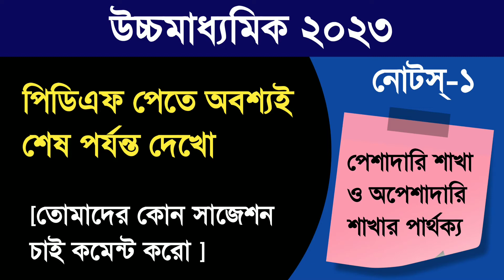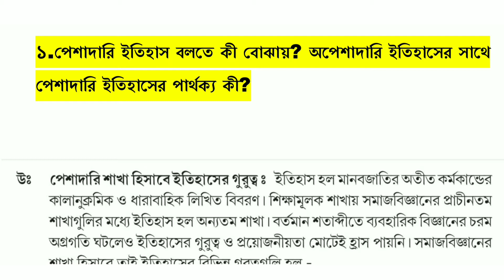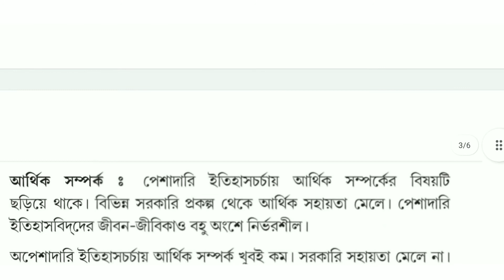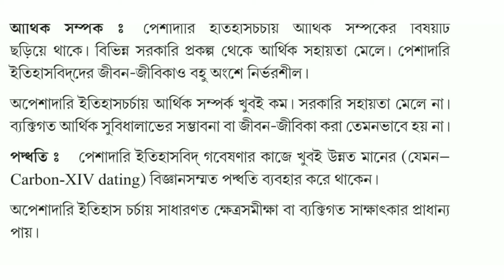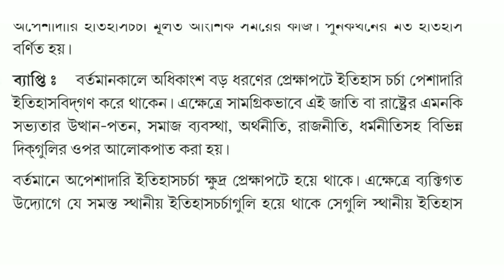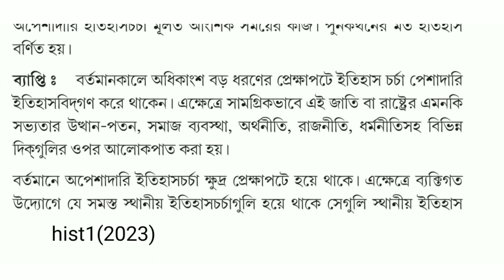Hs history suggestion 2023 | hs 2023 history question পেশাদারি ইতিহাস ও অপেশাদারি ইতিহাসের পার্থক্য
Hs 2023 history suggestion / hs history common question 2023

**topics covered**

Hs history common question 2023
Hs history suggestion first chapter 2023
Hs history 8 mark question suggestion 2023
Hs 2023 history suggestion mark 8
Hs history question and answer 2023
Hs history 2023 suggestion
Wbchse class 12 history suggestion 2023
Wb class 12 history suggestion 2023
Hs history 2023 important question
Hs history suggestion 2023 mcq
Hs history short question suggestion 2023
Hs 2023 itihas suggestion